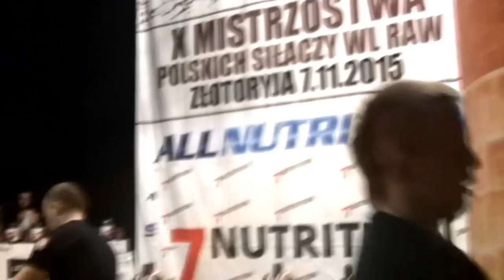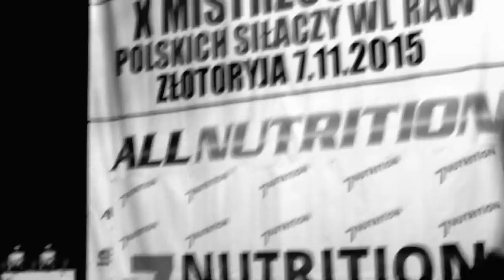X Mistrzostwa Polskich Siłaczy w Wyciskaniu Sztangi Leżąc RAW ZŁOTORYJA 07.11.2015 r